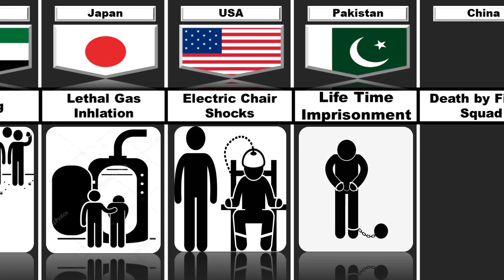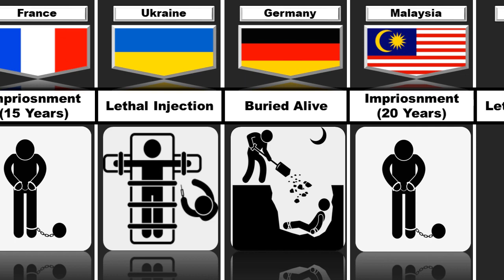Rape Punishment in different Countries | Rape Punishment by Country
In this video, we made a list of rape punishment in different countries.